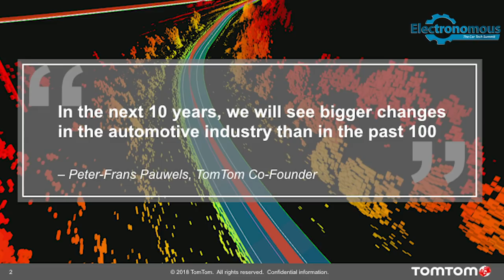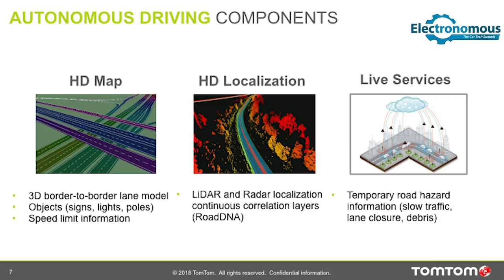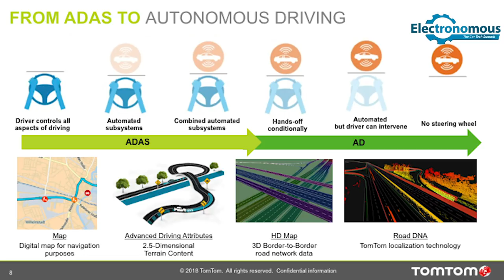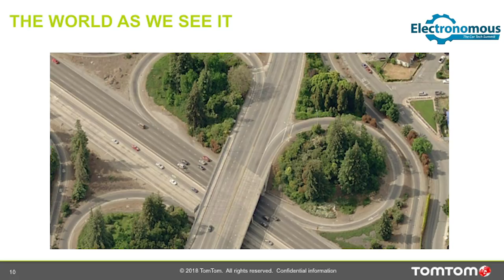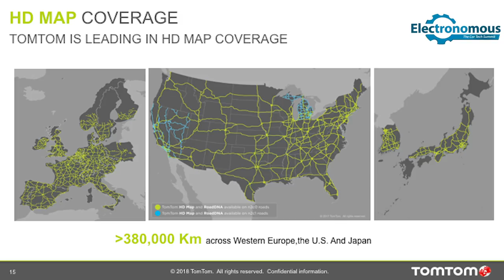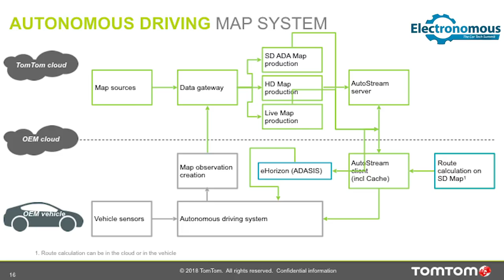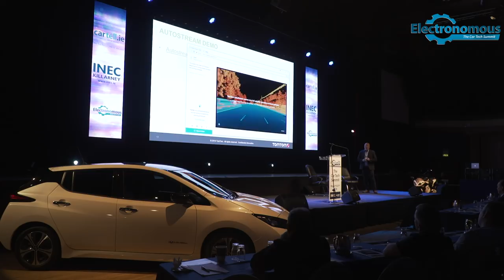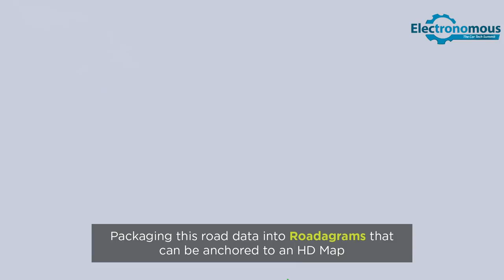Andy Marchant- Head of Product Marketing – TomTom Maps Group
The Role of Maps in Smart Mobility and Autonomous Vehicles.